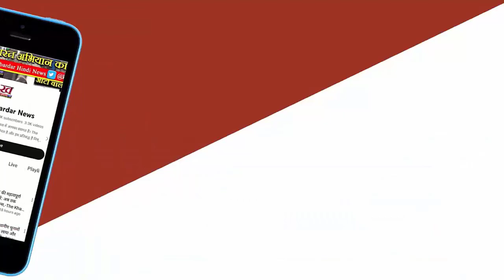आर्मी जवान की हादसे में मौत, एक दिन पहले ही बना था पिता पल भर में मातम में बदल गईं खुशियां -Rewa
रीवा में शनिवार की शाम सामान थाना क्षेत्र में एक दर्दनाक सड़क हादसे में एक आर्मी जवान की दुखद मौत हो गई। हादसे के एक दिन पहले शुक्रवार को ही जवान बेटे का पिता बना था। उसकी पत्नी ने संजय गांधी अस्पताल में बेटे को जन्म दिया था। इसी दौरान आर्मी जवान अस्पताल से घर की ओर जा रहा था, तभी उसकी बाइक अनियंत्रित हुई और वह ट्रक की चपेट में आ गया

[रात 8:39 बजे, 18/8/2023] shraya